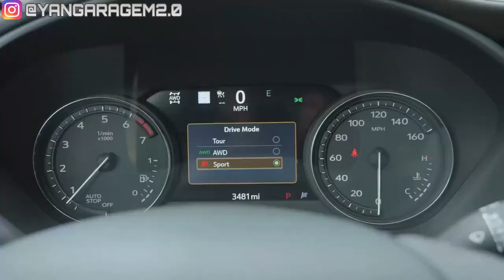Novo Cadillac XT4 2020, O SUV Que Queremos! (Garagem 2.0)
Concorrendo no mercado americano com modelos como Volvo XC40, Mercedes-Benz GLA e BMW X1m o novo Cadillac XT4 é o SUV premium perfeito.

Produção, edição e narração by Yan Camargo.